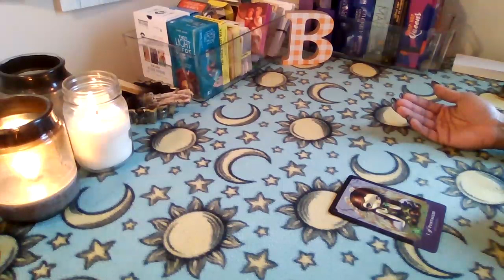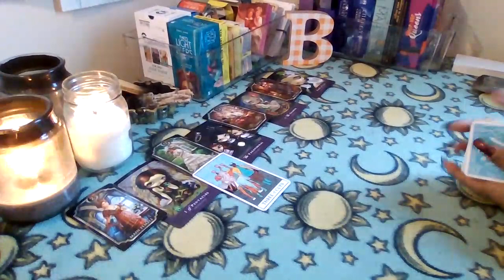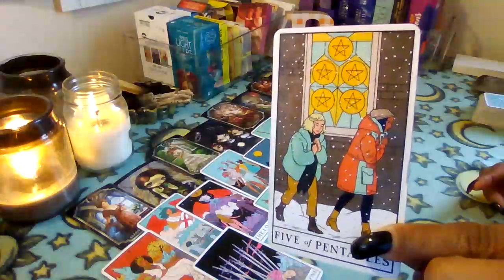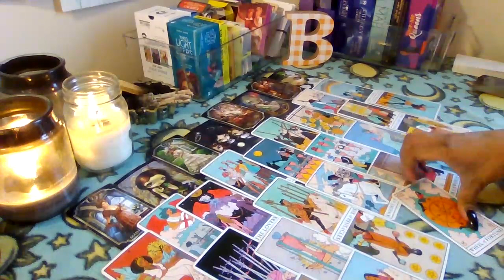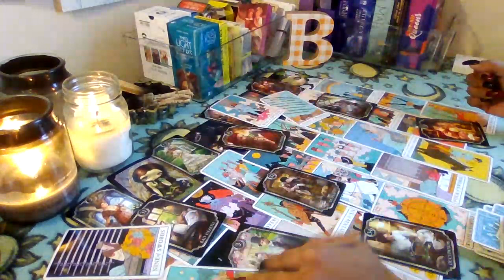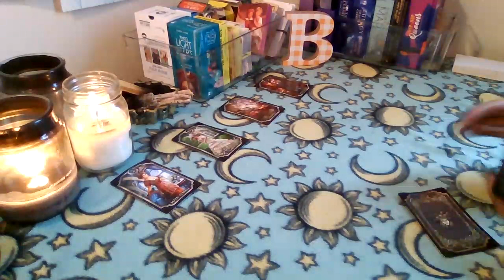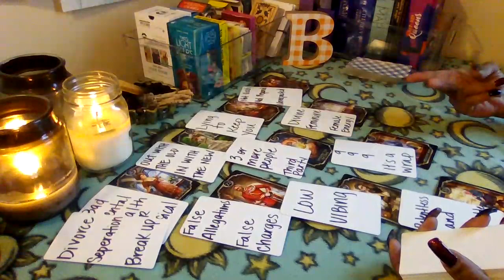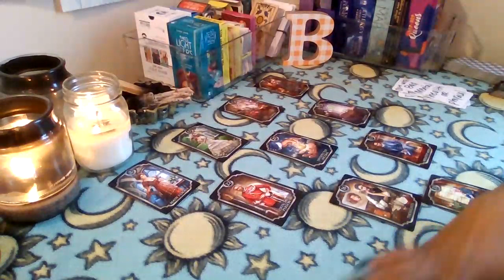What's Happening, What's up?!.....This third party is ridiculous!